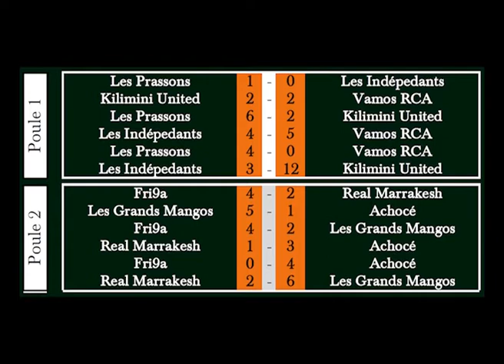Résumé de la journée 18/11 - AMGE CUP 2012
Tournoi de football national de l'association des marocains en grandes écoles et universités